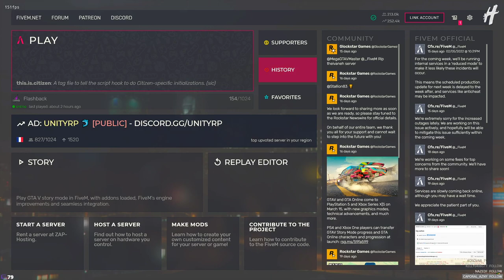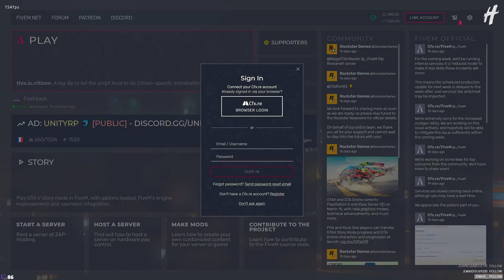FLASHBACK V2 | Trent is back, Concert dans le Bronx 46